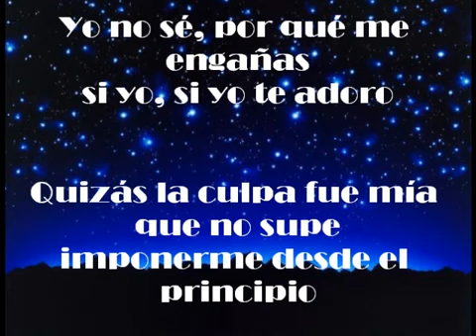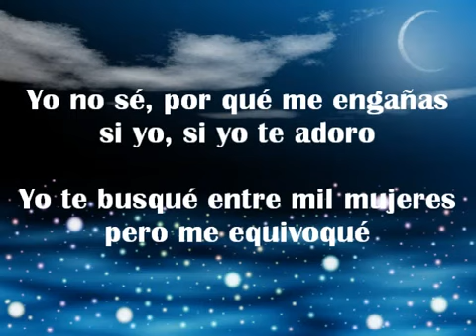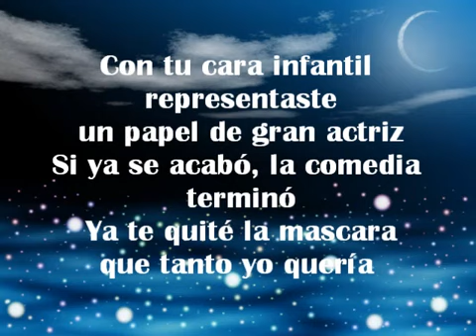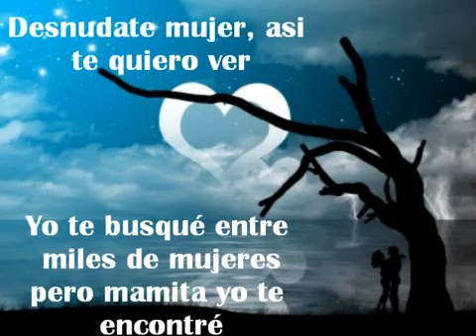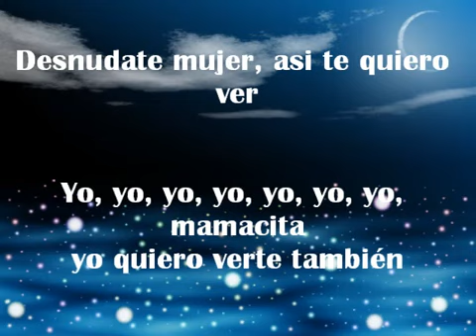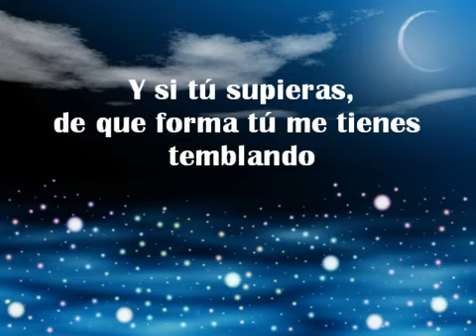Yenilito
Yeni y yelitza